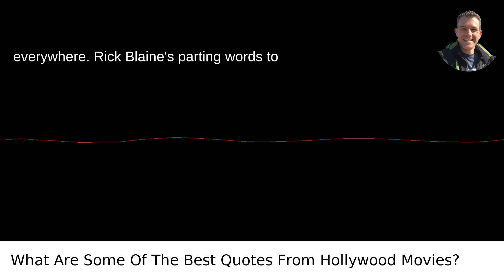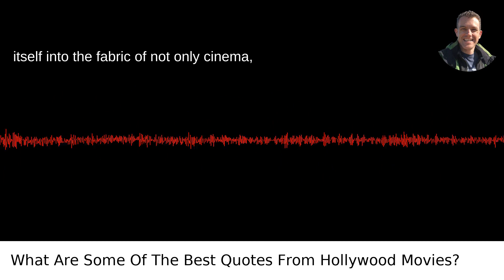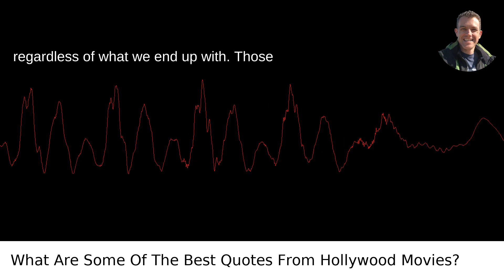What Are Some Of The Best Quotes From Hollywood Movies?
I answered this question on Quora My video answer to the question: What Are Some Of The Best Quotes From Hollywood Movies?